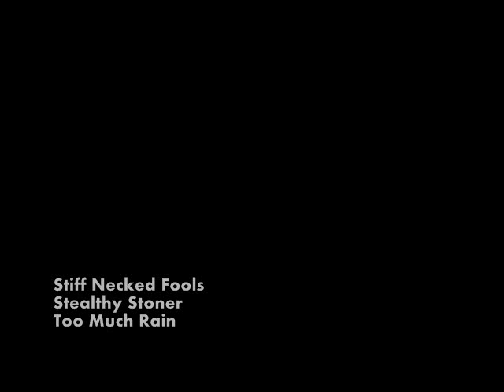Stiff Necked Fools - Stealthy Stoner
Track #9 off Stiff Necked Fools debut album, Too Much Rain.